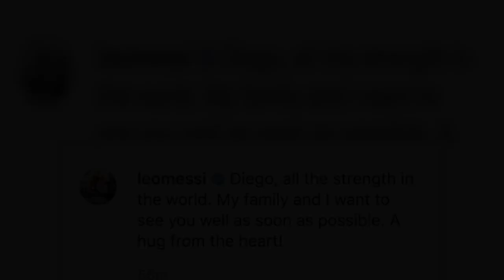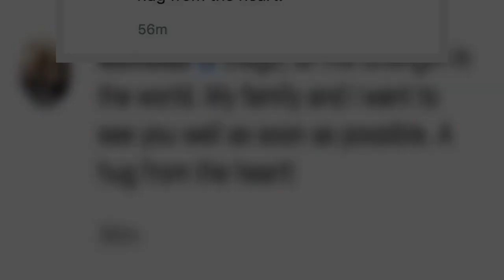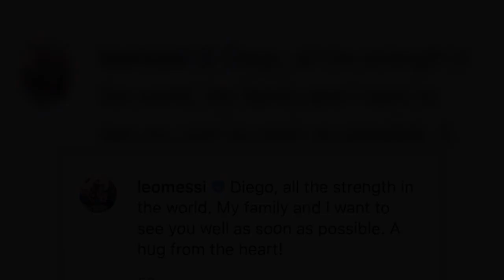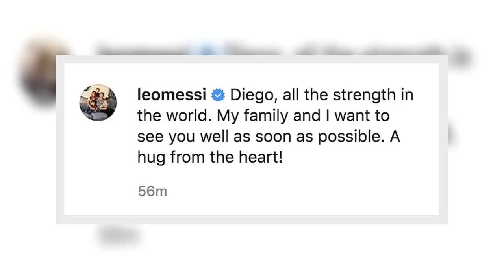Maradona's doctor claims the Argentine legend is showing signs of improvement after brain surgery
Diego Maradona is already showing signs of improvement after undergoing an operation for possible bleeding on his brain.Dr Leopoldo Luque, the 60-year-old Argentinian's personal physician, has said that Maradona 'laughed' and 'grabbed my hand' just a day after he had the procedure.Maradona, who played for the likes of Napoli, Barcelona and Boca Juniors before hanging up his boots in 1997, is set to remain in a clinic in La Plata, south of Buenos Aires, for at least 48 hours as he recovers.   +7 img id="i-ed22ee6e795222a9" src=" height="430" width="634" alt="" class="blkBorder img-share" / Copy link to paste in your message +7 img id="i-682ec03ef9bb20f" src=" height="433" width="634" alt="" class="blkBorder img-share" / Copy link to paste in your message But Luque provided an update on Wednesday in which he said t ...